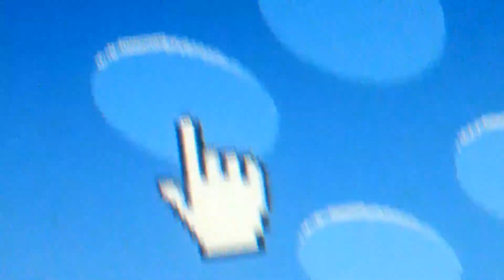Omni the picnic in low pitch